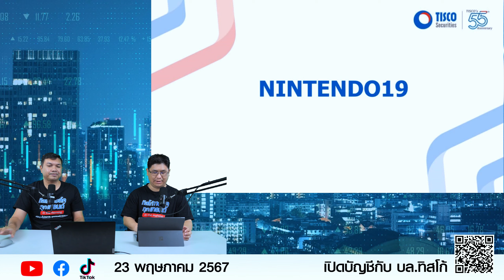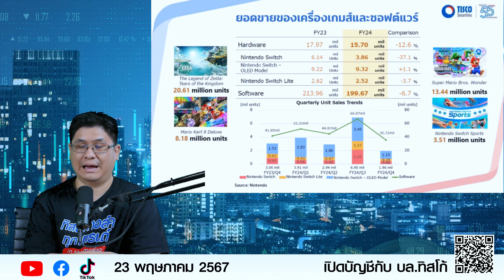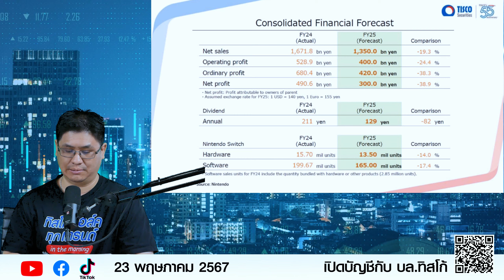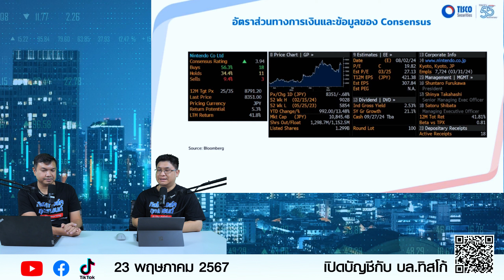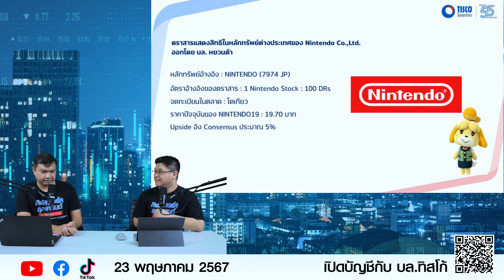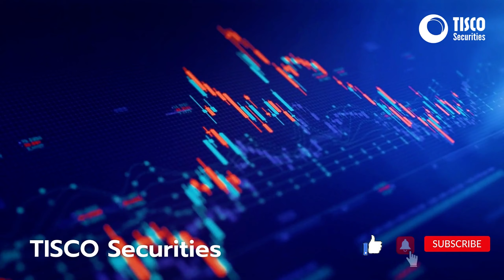DR ดีต่อใจ Nintendo19